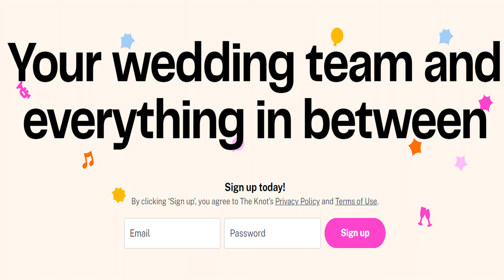10 SHOCKING Grey's Anatomy Facts!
Grey's Anatomy is currently in the middle of season 20 – making it the longest-running US medical drama on TV – it's been a ratings hit since its launch back in 2005.

Fans have avidly followed the lives of the doctors who work at fictional Seattle Grace, now renamed Grey Sloan Memorial following that plane crash.
They've battled cancer, watched loved ones die, met new siblings, romanced each other in the on-call room and even survived an exploding bomb hidden in a body.
Here's some trivia you may not know about the hit medical drama, and its attractive doctors.